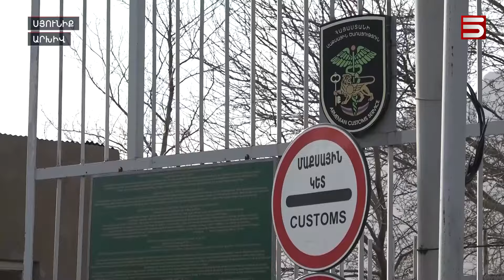«Ո՛չ դժոխքում են համաձայն, ո՛չ դրախտում». ինչո՞ւ է ոտուձեռ ընկել Փաշինյանը, որ Ալիևը ստորագրի թուղթը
Հայաստանի խորհրդարանական ընդդիմությունը վստահ է, որ Բաքուն է խափանել Մոսկվայում եռակողմ բանակցությունը: Հայաստանի վարչապետի հետ ուղիղ շփվող Ադրբեջանի նախագահի ինչի՞ն է պետք միջնորդը, երբ պատերազմում պարտված Փաշինյանը տանում է իր գրեթե բոլոր կապրիզները: Ընդդիմությունը իշխանական PR է համարում հոկտեմբերի 9-ի մոսկովյան համաձայնությունը դիվանագիտական աննախադեպ հաղթանակ ներկայացնելը: Ինչպես հայտնի է, Մոսկվայում պայմանավորվածություն է ձեռք բերվել, որ հունվարի 1-ից ռուսները հեռանալու են հայ-իրանական սահմանային անցակետից, Հայաստանի սահմանապահ զորքերը մասնակցելու են Հայաստան-Իրան, Հայաստան-Թուրքիա սահմանների պահպանությանը: